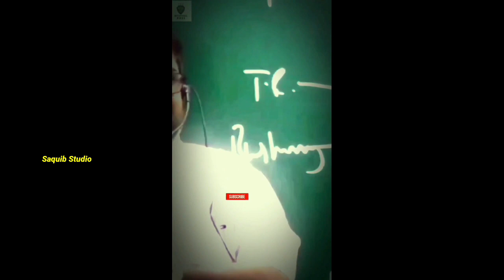Koi Support Nahi Karraha | 13 Saal Ki Bachi Ke Sath hua ye | इंसानियत खतम होगई